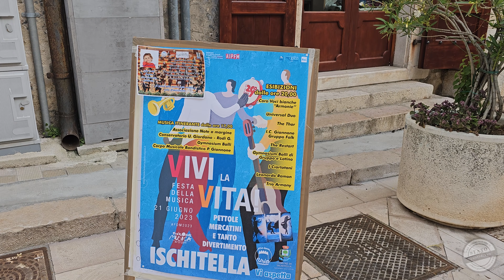Ischitella, “Note a Margine”: un workshop orchestrale che tocca le corde del cuore